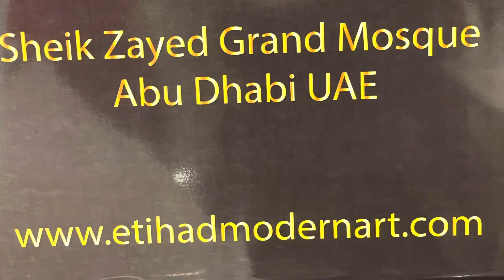VOYAGE AVEC AHED . La grande mosquée CHEIKH ZAYED avec DOUAAE. EP 30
Mosque check ZAYED d’ABUDABI